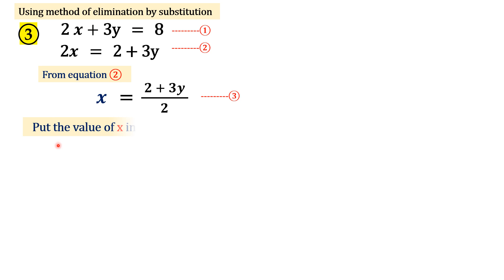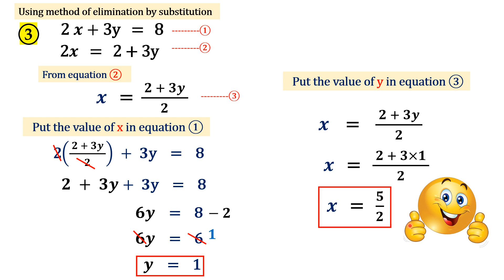clss 9th icse simultaneous equations | simultaneous linear equation class 9 icse ml aggarwal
icse class 9 simultaneous linear equation